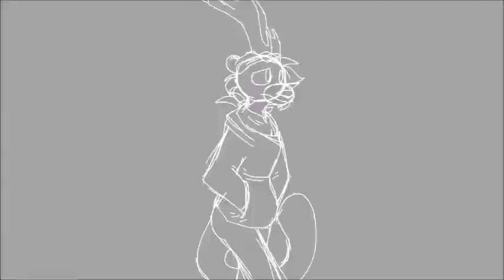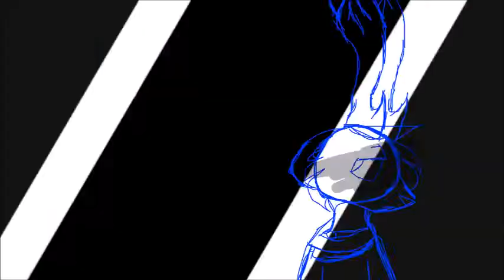❌SICK BOY❌ - Animation Meme {FLASHING LIGHTS/TRIGGER WARNING!}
FLASHING LIGHTS WARNING: If you feel as though it is unsafe for you to watch bright, flashy, quick colors, then please do not watch this video.
TRIGGER WARNING: Blood, self-harm..
*Special thanks to my friend Mira for interrupting me during this animation because she needed to know how to use FireAlpaca.. XD Kidding bro, still proud of the ear animation you did btw!!*
wHOOOOOOOOOOOOOOO this took me a WHILE, and by "This took me a while" I mean "I procrastinated on this for about half a month." It definitely didn't turn out as planned, but I still love it! Anyway, I have to make this description kind of quick.. sooooo bYE--